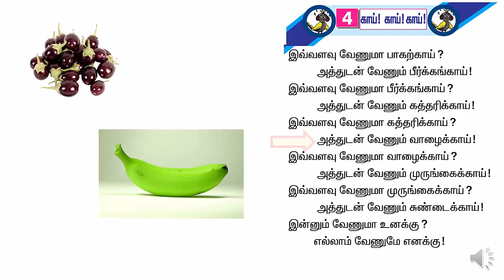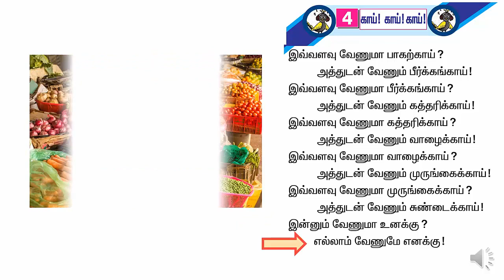( T1 T1 L4 A1 )- முதல் வகுப்பு - காய் காய் காய் பாடல்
Term 1- Tamil 1st Standard - Lesson 4 - Activity 1